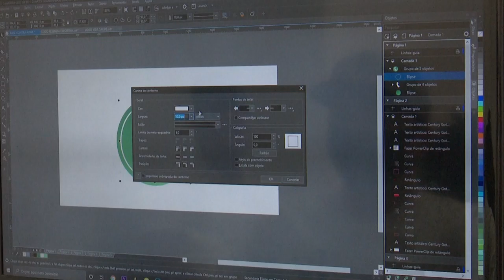Dia Mundial do Design Gráfico - 27 de abril